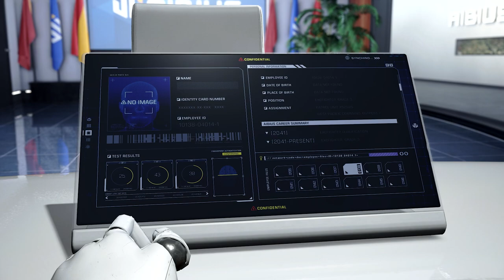Exoprimal - Trailer d'annonce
Bonjour, chers spectateurs. Nous sommes heureux de vous présenter Exoprimal, le nouveau projet de jeu d'action coopératif signé Capcom.

Aux dernières nouvelles, cinq Exosquelette AIBIUS ont été déployés pour exterminer un super essaim de raptors dans votre région. Ces combinaisons, équipées de capacités uniques pour optimiser l'efficacité de l'équipe, sont développées par l'IA de nouvelle génération Leviathan. AIBIUS recrute des candidats pour piloter ses derniers Exosquelettes. Ceux qui souhaitent s'engager doivent se présenter au bureau le plus proche. Vous pourriez représenter le plus grand espoir de l'humanité.

Si un vortex temporel apparaît dans votre région, veuillez rester calme. Passez une agréable journée.